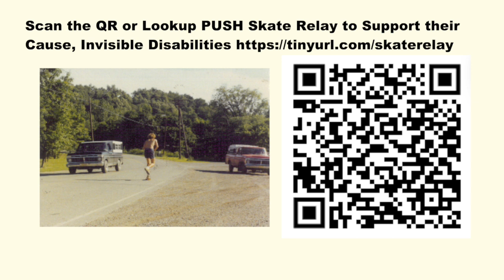Paul Kent on The Push Skate Relay Across America - Q&A Live Podcast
Paul Kent, Miles Kipper, Andrew Andras, and Rick Stubblefield are completing a relay across the USA on longboards, continuing a tradition began by Jack Smith in 1971.  There have been many solo pushes and relays over the years, including Jack's own 5 different variations to raise money for noble causes, however this attempt is in effort to post a "Fastest Known Time" for the 4 person relay format and raise money for a cause close to them, Invisible Disabilities. Jack Smith and his son Dylan accompany the 4 riders as their invaluable support crew.

Donate to their cause, Invisible Disabilities, and follow this link for more info including their route and social media!
IDA is a non-profit which supports those with life altering impairments which may not garner the same attention and support due to their hidden nature.